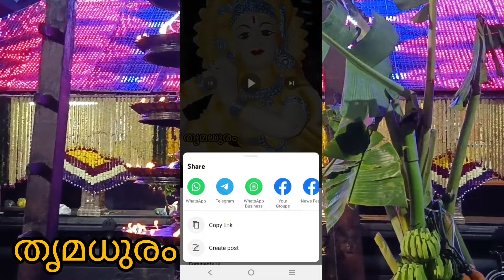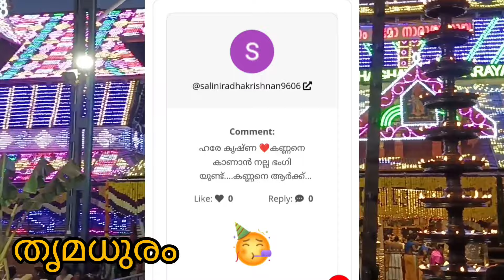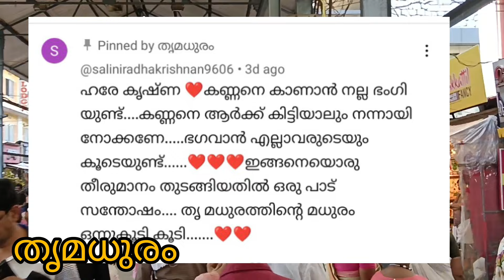കൃഷ്ണവിഗ്രഹം കിട്ടിയത് ആർക്കാണെന്ന് അറിയണ്ടേ കടന്നുവരൂ/thrimadhuram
ഈ വീഡിയോയുടെ ചുവട്ടിൽ കമന്റ് കാണാം